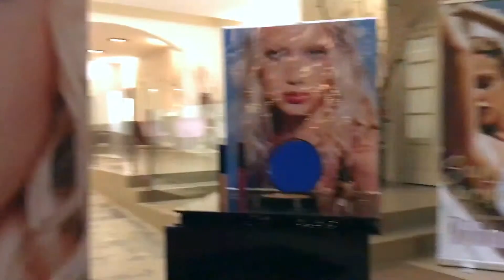Nee Make Up - Spring Summer '19 Collection Show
Nee Make Up Milano - Professional Make Up Line Made in Italy

History

Nee Make Up Milano is a professional make-up brand that has been present in the cosmetic market for over 30 years. Our line stands out for its extraordinary performance, the quality of the raw materials used and the high production standards.

Innovation, attention to detail, research in combinations, delicacy in the formulas while respecting the skin are the values ​​that represent the concept of seduction of the brand that aims to represent the elegance and beauty of every woman.

Fall in love with our 100% Made in Italy professional make-up line.

The brand was founded in the '90s in Lissone, a town just outside Milan. A professional make-up line dedicated to professionals in the sector and used by the most famous make-up artists.

The quality and excellence of Nee Make Up Milano products have quickly conquered the national and international beauty and cosmetics market, becoming irreplaceable work tools for image professionals and enclosed in a glamorous makeup line with professional performance designed for all women who love to bring out their beauty in an elegant, refined and natural way.

In 2005 the brand was acquired by the R.C.M. group, which together with the Everline, Everlinespa and Everline Center brands, completed the company offer in the world of trichology and cosmetics.

The group headquarters is in Seriate, just outside Bergamo, where ideas, inspirations, fashions and products are developed and interpreted, in which beauty and charm find their natural expression.

Mission

The great experience gained in the cosmetics industry, the attention to the raw materials used and the sophisticated scientific and technical knowledge used in the modern laboratories of the group, lead to the creation of excellent quality make-up products, subjected to strict tolerance dermatological tests.

Nee Make Up Milano creates fashions and trends, with innovative and high quality beauty proposals.

"Because the beauty of every woman is our daily mission."